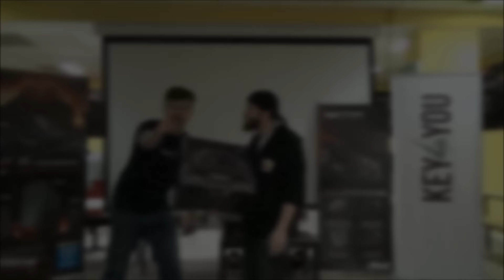Páteční Hearthstone Liga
Upoutávka na Páteční Hearthstone Ligu.